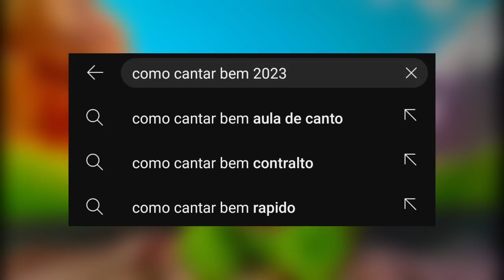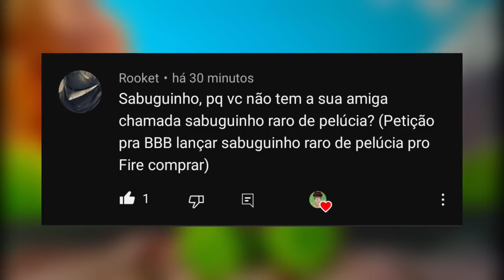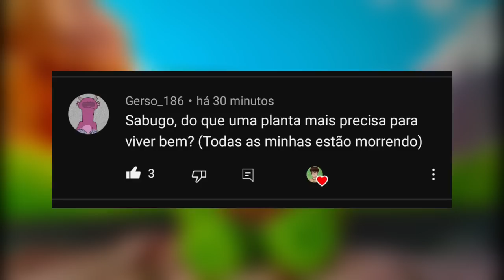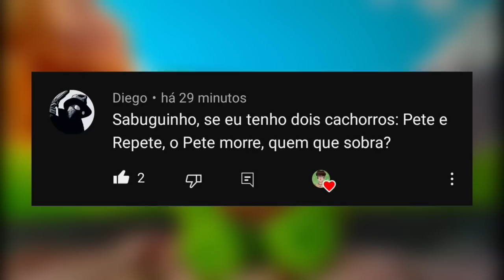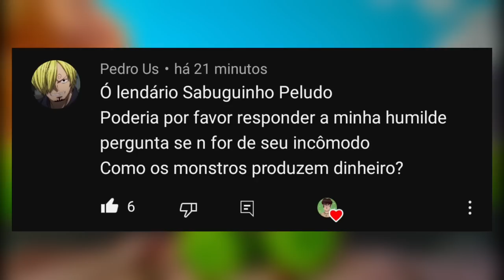SABUGUINHO PELUDO RESPONDENDO PERGUNTAS DOS INSCRITOS! SABUGO RESPONDE | My Singing Monsters